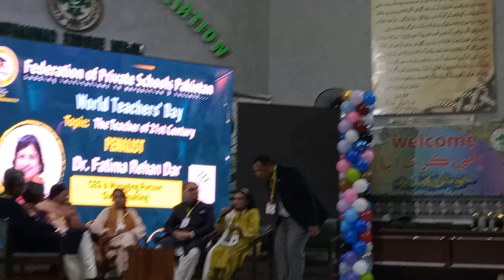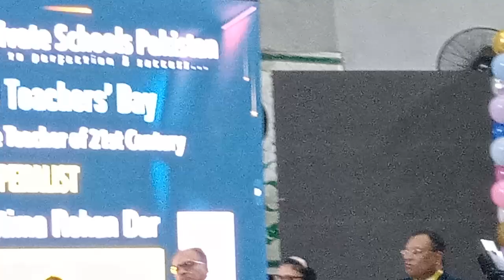Good Morning Rehan School Awards Teaches (1)